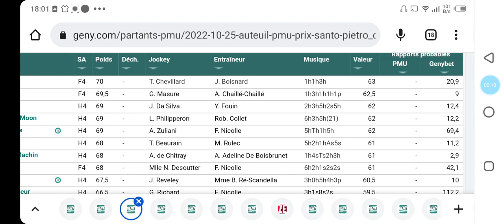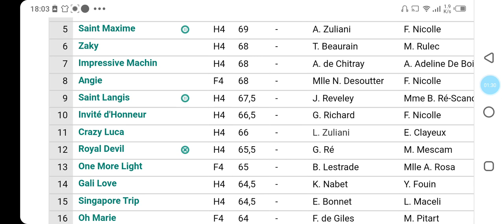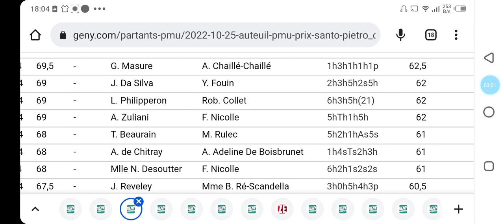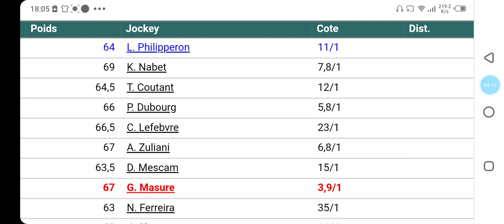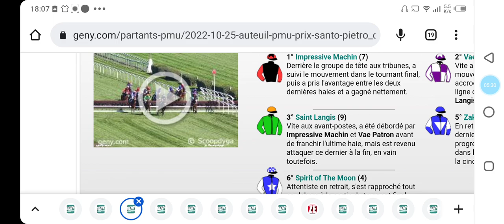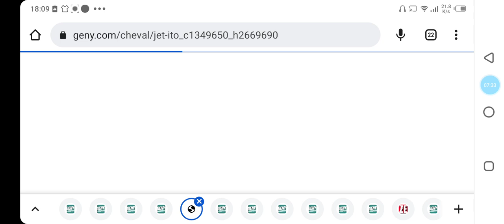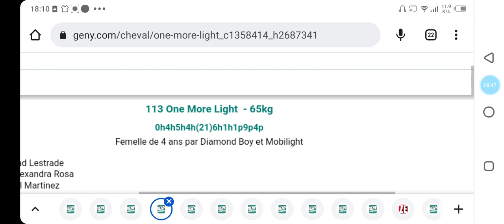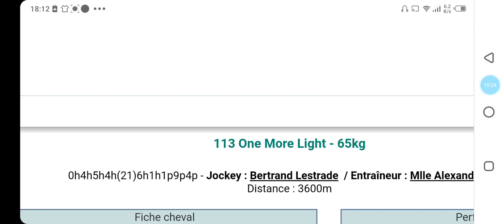توقعات الكانتي يوم الثلاثاء على AUTEUIL